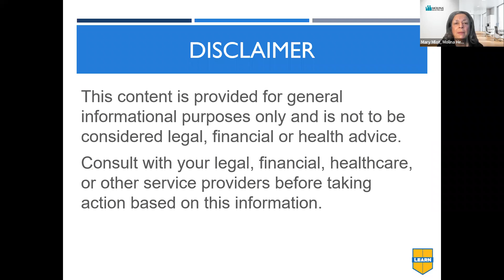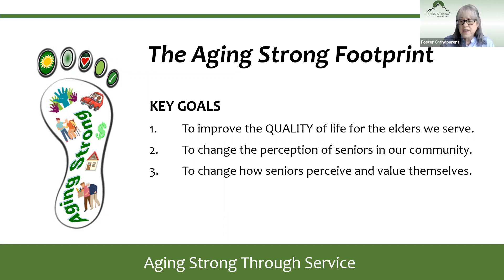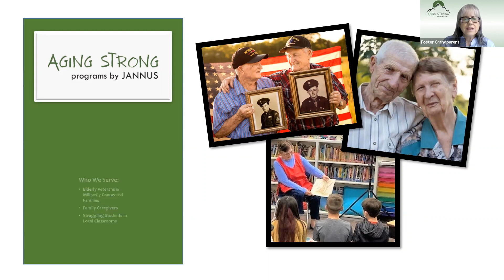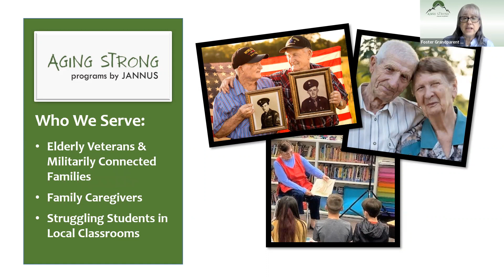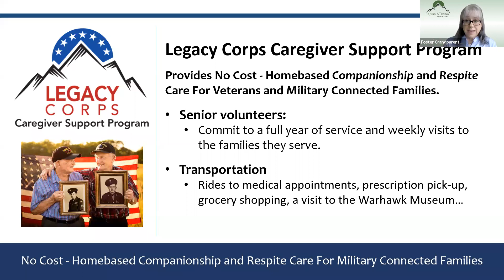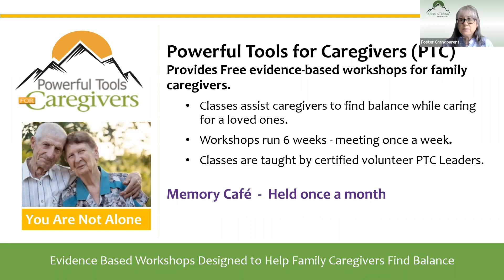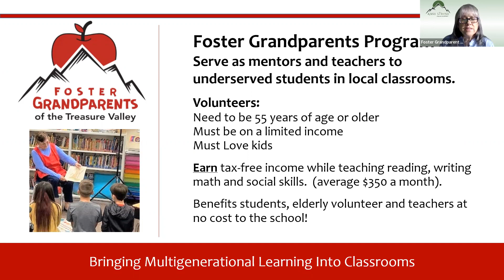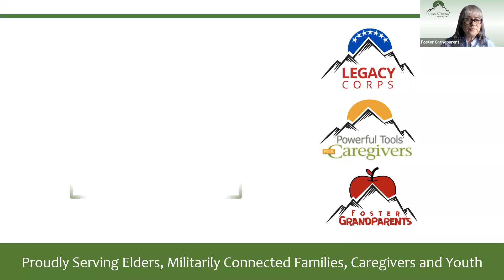Aging Strong Programs by JANNUS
Aging Strong Through Service

We believe Aging Strong calls for a balance of Service to Self and Service to Others.   We offer volunteer-powered programs serving children, elders, veterans, and family caregivers!

Presenter:
Ange Hill, Program Specialist of Aging Strong Programs

Lifelong Education and Aging Resource Network, Inc (LEARN) is an Idaho-based 501(c)(3) non-profit organization formed to provide free education for the community by the community.  FREE education sessions are provided by volunteer LEARN member professionals and partners.

Mission: Helping people navigate the joys and challenges of aging and caregiving.

Vision: Serving as a trusted source of information and resources - for the community by the community - in the topic areas of health, wealth, lifestyle, and caregiving.

Purpose: Providing FREE education for mature adults, family caregivers, and the professionals serving them.